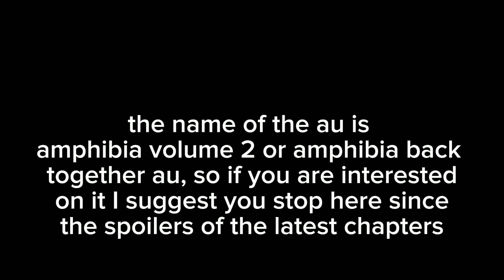Amphibia: Voicing over heart from amphibia back together au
Little Voice reveal and a voice over of a character I like it, since I didn't post any normal videos for some days only edits so yeah, hope you guys like it✨🙏

heart: by me (ofc)

creator of the comic/au: dr neque

ignore this